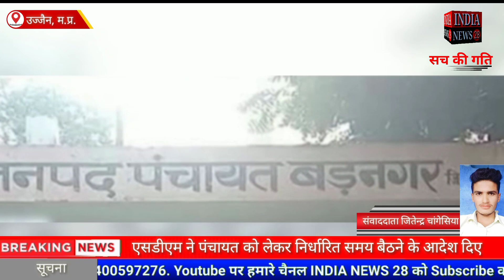मध्यप्रदेश के उज्जैन के बड़नगर एसडीएम ने पंचायत को लेकर निर्धारित समय बैठने के आदेश दिए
Official